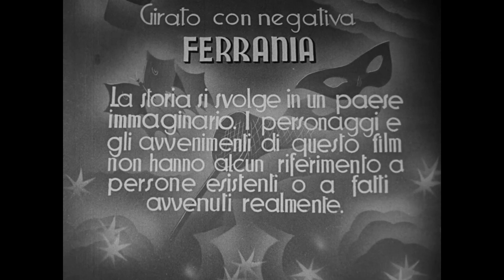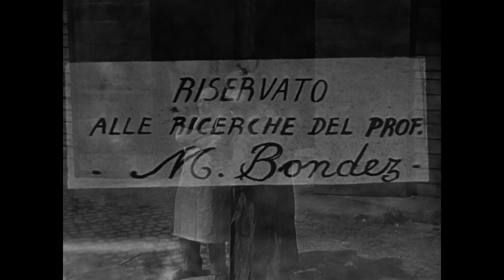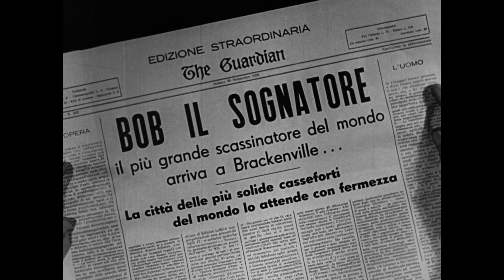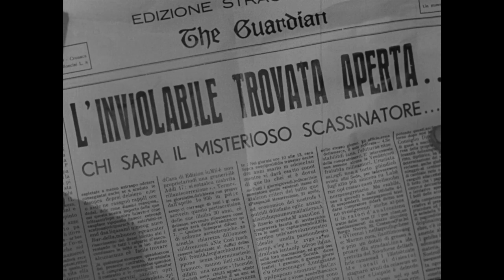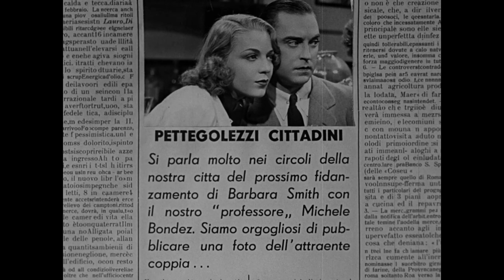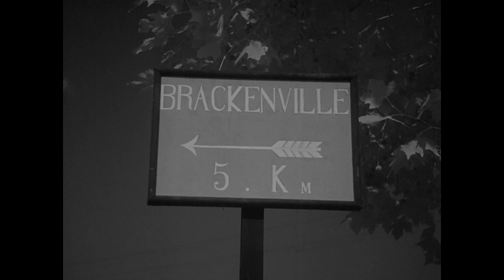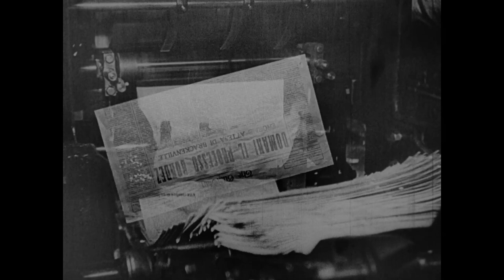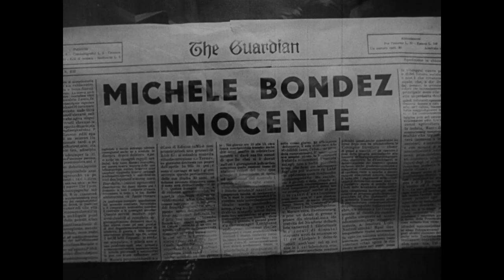Il segreto inviolabile | Commedia | HD | Film completo in italiano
Regia: Julio de Fleischner
Sceneggiatura: Piero Tellini, Augusto Mazzetti, Julio De Fleischner
Star: José Nieto, Tony D'Algy, María Mercader
(1939)

Un famosissimo scassinatore viene momentaneamente rilasciato di prigione per "collaudare" un nuovo tipo di cassaforte. Lo scasso non riesce, ed il bandito viene ricondotto in cella. Durante la notte però egli evade e corre a prendersi la rivincita con la cassaforte che gli ha resistito, dopo di che ritorna nella sua cella. Del clamoroso colpo viene accusato per fortuite circostanze un ignaro professore che finirebbe sicuramente dietro le sbarre se il vero scassinatore, nel frattempo rilasciato, non rivendicasse l'onore della sua azione